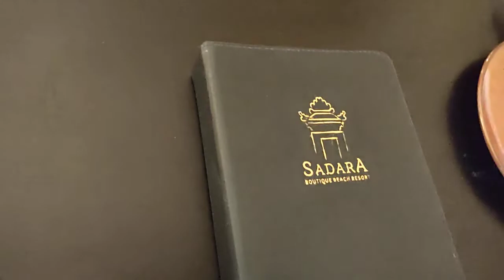Sadara Boutique Resort Sanur Room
Room type Sadara Classic